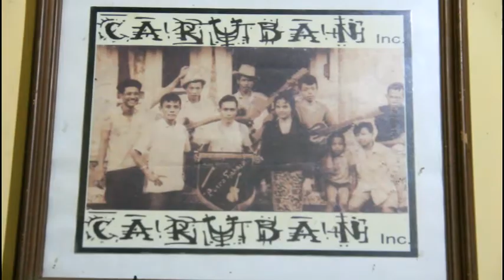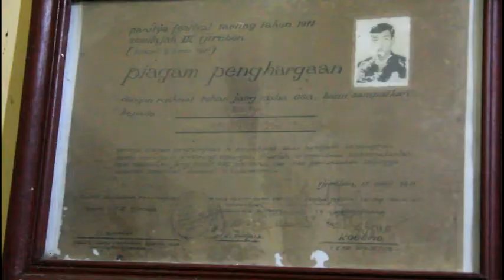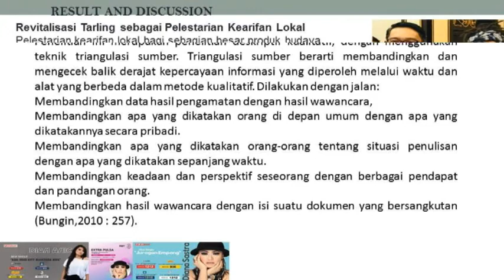Media Baru dan Praktik Komodifikasi Musik Tarling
Tarling senantiasa mengalami perubahan bentuk dan cara pengekspresian. Perubahan tersebut ditandai oleh beragamnya jenis irama musik Tarling, seperti: klasik, tarling dangdut, pop, dan tarling disko.

Beragamnya musik Tarling yang terus berubah dan berkembang di masyarakat luas, dikhawatirkan mengurangi fungsi identitas, serta mengalami distorsi bentuk sehingga kehilangan bentuk aslinya. Metode pada penelitian ini adalah deskriptif kualitatif dengan tujuan penelitian untuk mengetahui produksi musik Tarling Cirebon di tengah massifnya penggunaan media baru, mengidentifikasi proses komodifikasi musik Tarling Cirebon sehingga memberikan nilai bisnis bagi pelaku Seni Tarling Cirebon, dan menguji seberapa penting peran media baru dalam upaya komodifikasi musik Tarling Cirebon. Perlu adanya upaya komodifikasi, agar seni Tarling memiliki daya pikat di hati masyarakat.

Pelaku seni Tarling juga tidak habis seiring waktu, melainkan terus melakukan regenerasi agar seni tarling tetap hidup dan menjadi bagian dari kesenian lokal.